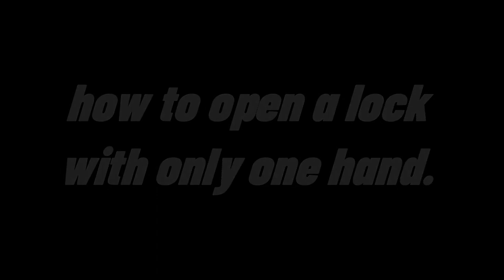A Day of an Islamian | Islamia Collage Peshawar | Vlog#1 | Sameeracy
This was an average day of a student studying in Islamia Collage Peshawar.